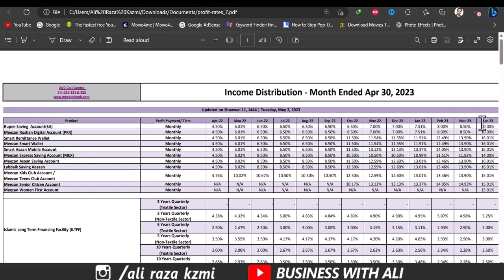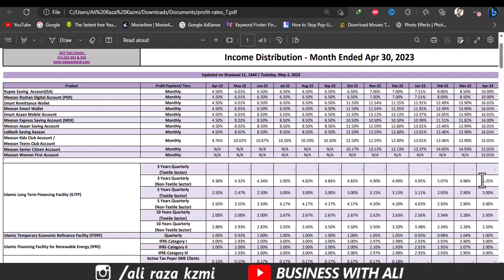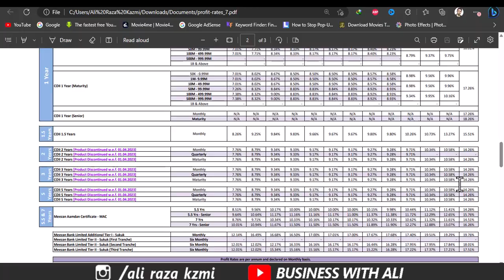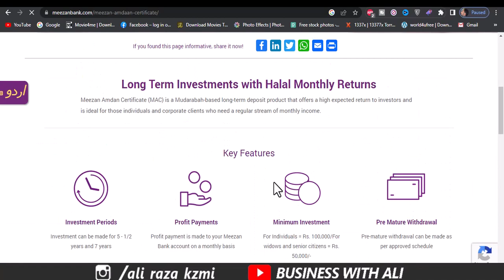Meezan Bank latest Profit Rates May 2023 | Good News For Monthly Profit Earners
Meezan Bank Increate Monthly Profit On Meezan Amdan Certificate from May 2023, Now how much you will earn on one lakh investment, Mahana Munafa Walon kay liye Khushkhabri.
ماہانہ منافع والوں کے لیے خوشخبری / / ریٹس میں زبردست اضافہ / میزان آمدن سرٹیفیکیٹ / اب ایک لاکھ پے کتنا منافع ہو گا۔
______________Follow me __________________________